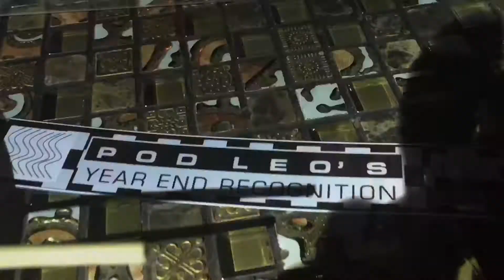Hideout BGC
Hideout BGC Party 2017

Taguig City 2017
Taguig City 2017
Taguig City 2017